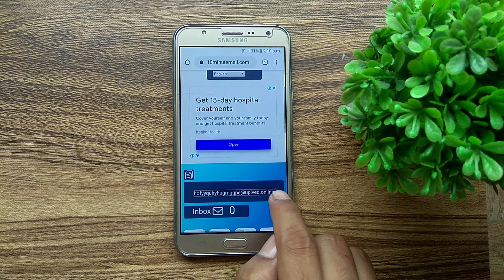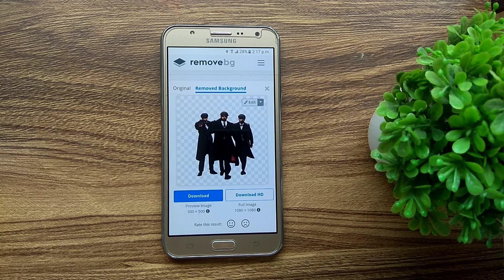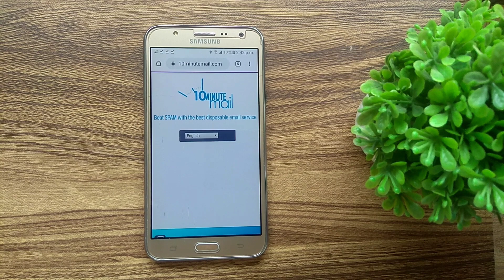Top 5 Google websites that no one wants you to know.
If you love the video then please do shower some love to the channel by proposing that red coloured button by just clicking to it and pressing that bell notification and  boom now whenever i come online i will give you a notification so that you never ever try to forget me😂.